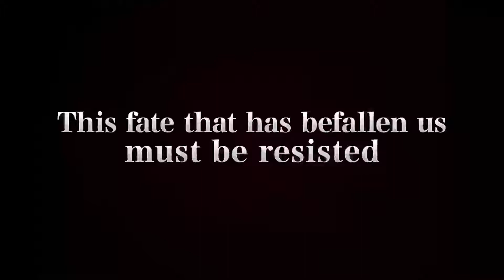Earth Defense Force 5 - Trailer TGS 2017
Sortie le 7 décembre au Japon.

Toutes les informations sur Earth Defense Force 5 sont disponibles sur PlayFrance